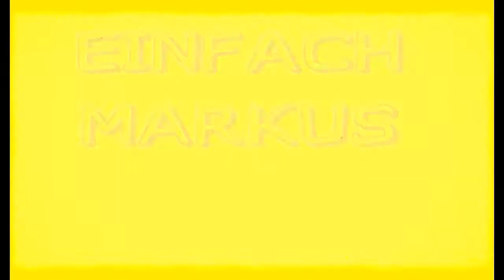37. Vlog - Ich weiss wo Thor ist...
Hallo Community,

ich weiss wo Thor ist und das verrate ich euch in diesem Vlog.
Man sieht auch den blauen Infinitystein an seinem Platz bei
uns im Ort und es gibt noch vieles mehr zu sehen...

bis zum nächsten Vlog viele Grüsse euere

Horn´s